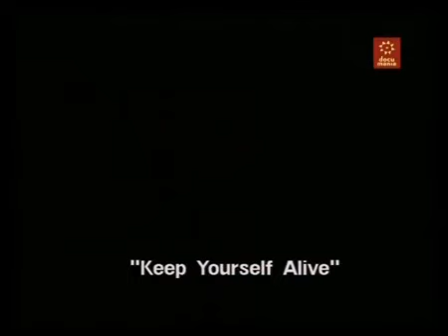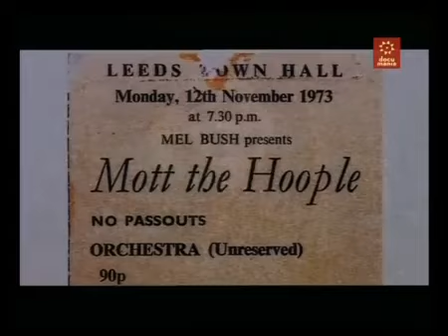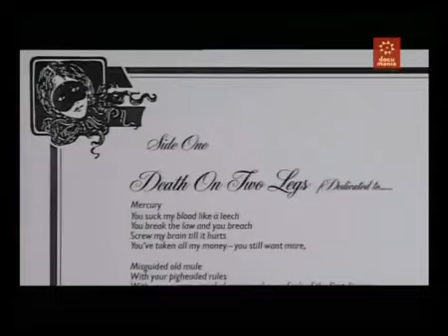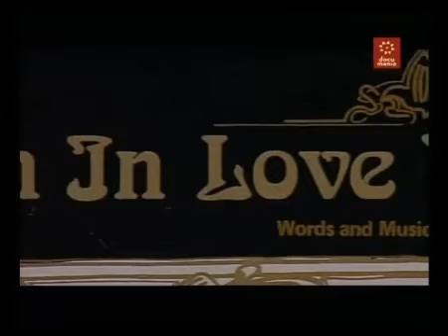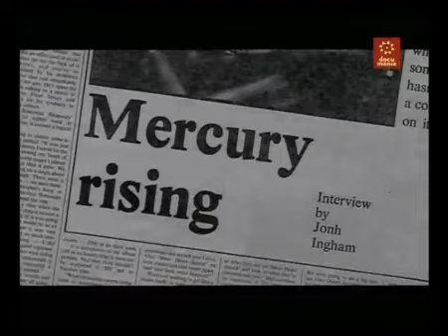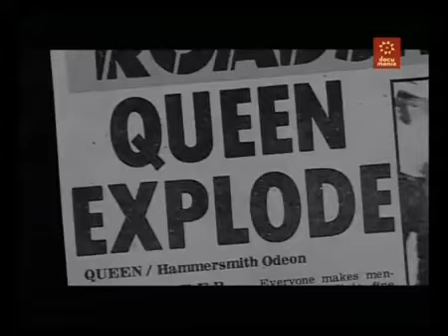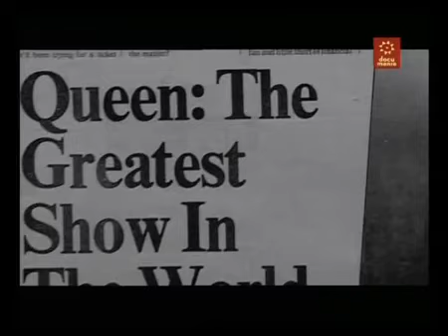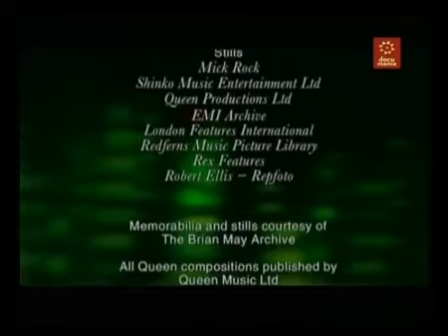Queen - Documental. A Night At The Opera. Completo.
Documental del año 2005.